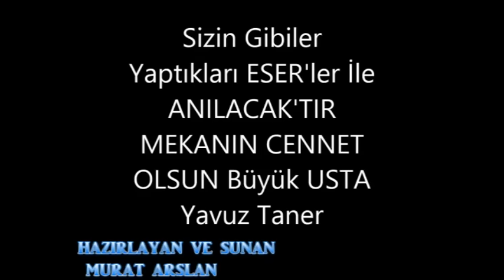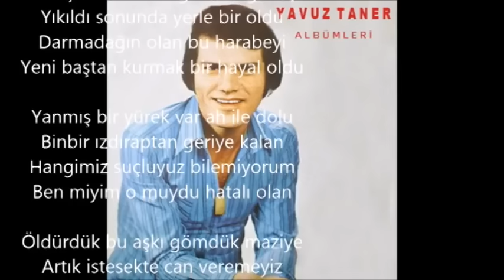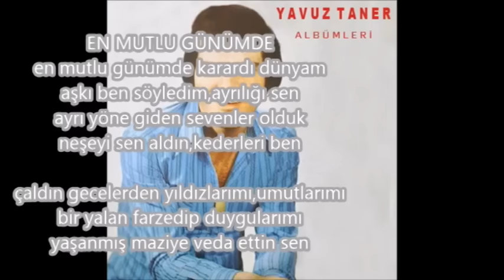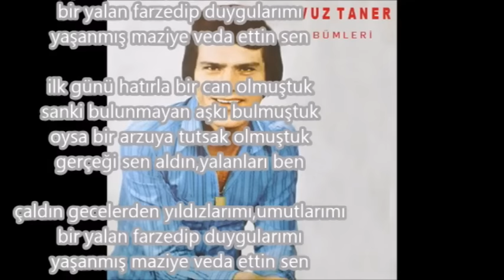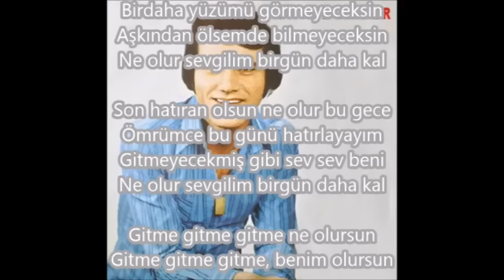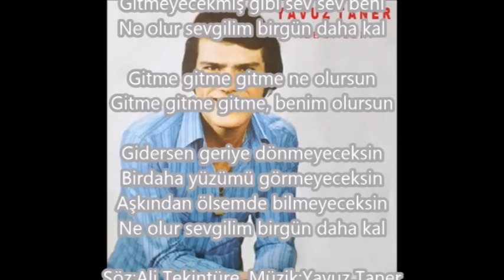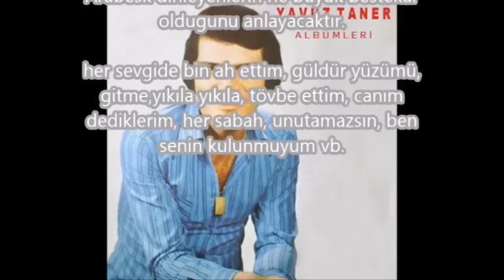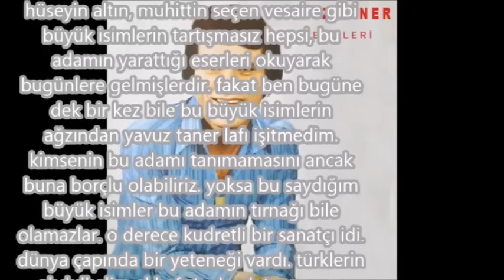YAVUZ TANER' Anısına Kesintisiz 25 dk Hayatı Ve Eserleri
Her Yıl 14 Şubat Birileri İçin sevgililer gününü anımsatırken birileri için derin acıları hatırlatıyor.
Bugün Merhum Yavuz Tanerin aramızdan ayrılışının 27.Yıldönümü İçimdeki acı tebessümle birlikte Malesef oda kim Hiç duymadım diyenleri şimdiden duyar gibiyim
Onun için Dua etmekten ve ortalıkta müzsiyenim diye dolaşanlara inat İsmini anmaktan onun için yaptığım bu çalışmayı müziksever dostlarıma sunmaktan Şeref Duyarım Ruhun ŞAD mekanın Cennet Olsun
YAVUZ TANER
(Videoya Telif Uyarısı Geldiği için Kaldırmaya Kıyamadım video içeriğindeki müzikleri değiştirmek zorunda kaldım Videonun orjinali şarkılarla birlikte facebooktaki yavuz taner hayranları sayfasında yayınlanacaktır anlaşınız için şimdiden teşekkürler